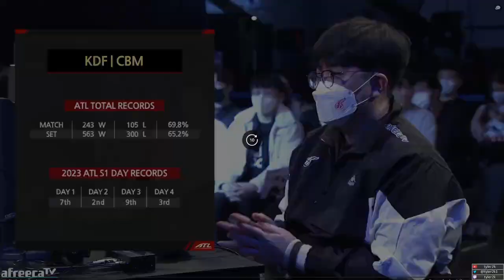ATL2023 - TOP - 08 LOSSERS | MULGOLD | CLAUDIO Vs. KELTHU | LEI | TEKKEN™7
GLevelGaming channel is FGC based hub of Lahore, pakista, Welcome to the World of TEKKEN, GLevelGaming plays with Friends or Compete against rivals from around the World. Out Channel publishes videos that focus on TEKKEN 7.

   Hi EVERYONE ! New to GLevelGamingHub CHANNEL, We use this channel to explore our gaming experience to help you improve your Tekken7 gaming skills.If that sounds like it could be helpful for you, please join Us!